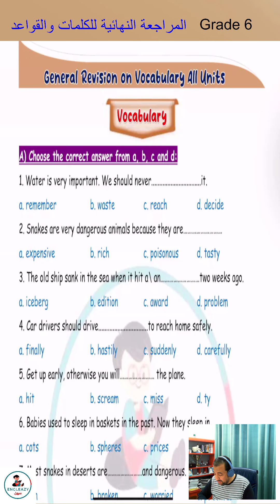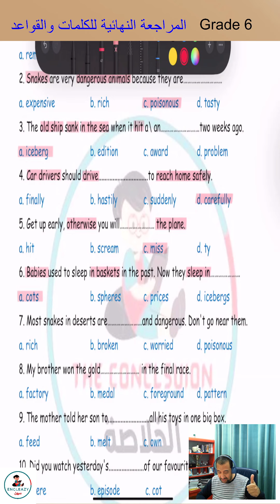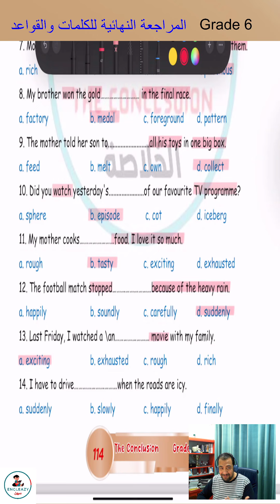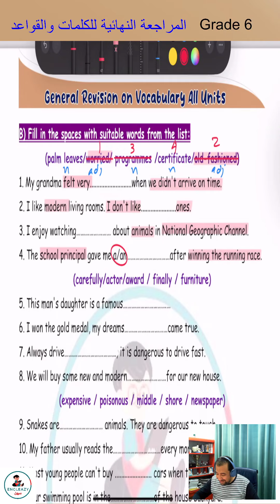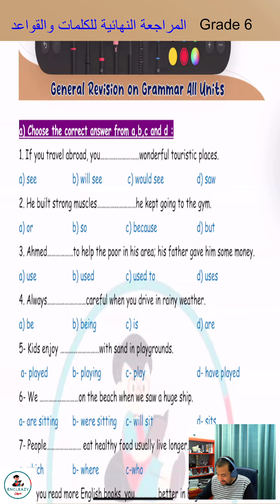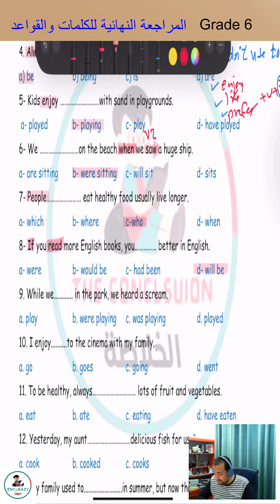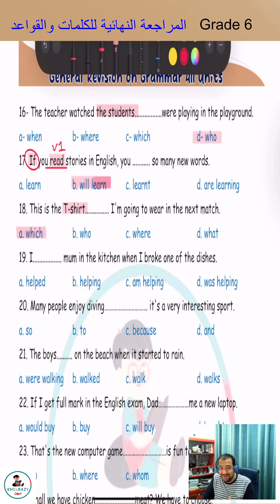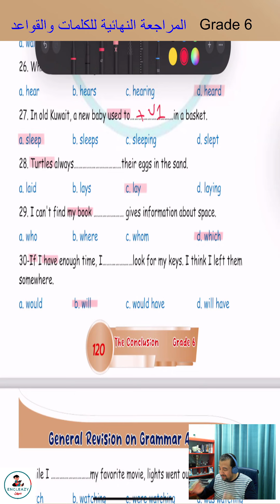الصف السادس/ مراجعة الكلمات والقواعد/ الجزء الأول/ The Conclusion/ First Period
روابط مهمة
صفحتي علي الفيس بوك